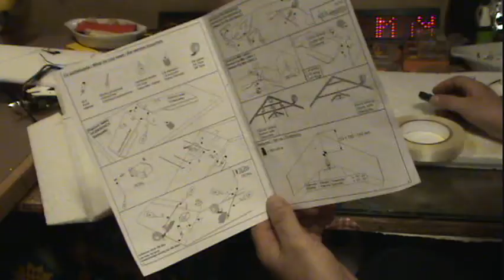mini swift rc wing build video 7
this will be fast if i dont burn up the esc first. i will run this way and add a 40 or 60a esc if i need